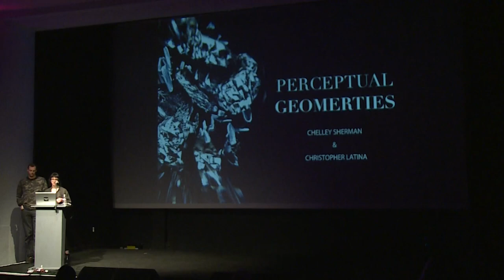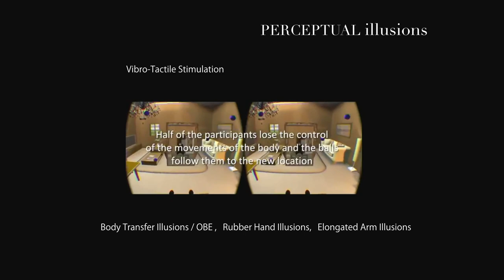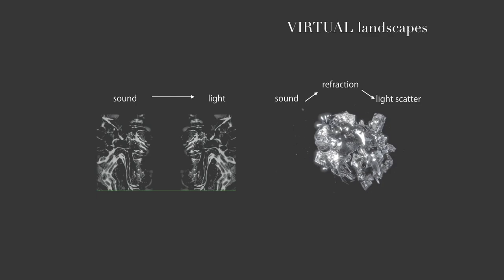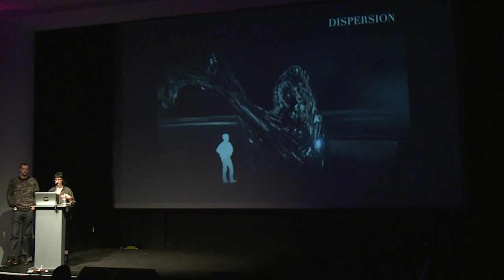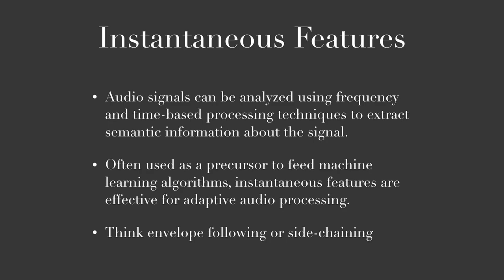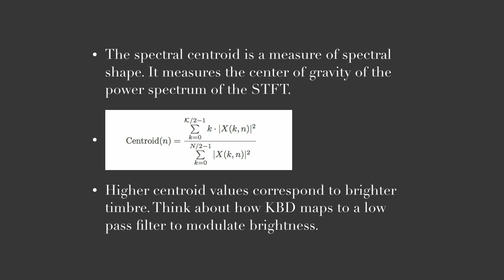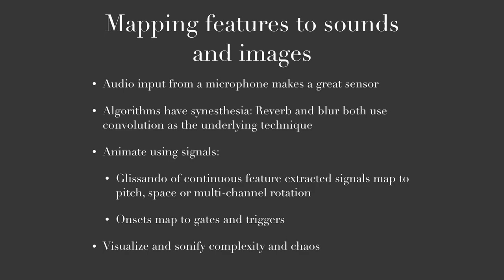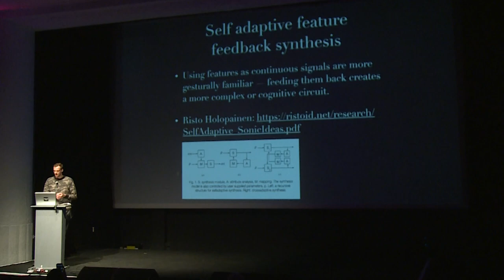Chelley Sherman & Christopher Latina - Perceptual Geometries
Perceptual Geometries

Chelley Sherman is an interactive media artist creating XR audio visual works. Christopher Latina is an engineer, composer and designer working with hybrid hardware and software mediums to create immersive environments. Chelley will explain her evolution of designing “Dispersion”, an immersive VR experience and other sonic environment into organic 3D spatial sound sculptures and explore different modes of sensory and perceptual illusion using spatial audio, haptics, and virtual and augmented reality. Chris’s work at Georgia Tech’s Center for Music Technology and Dolby Labs has focused on the visualization and sonification of audio signal features used in music information retrieval. He will explain how these methods drive machine listening systems for developing gestural and signal-aware environments. Using the ontological relationship between mathematical, musical and virtual harmonies we look at how bottom-up multisensory processing changes the possibility and experience of how we explore sonic landscapes.

Talk given at Algorithmic Art Assembly, Gray Area, San Francisco, March 23rd 2019